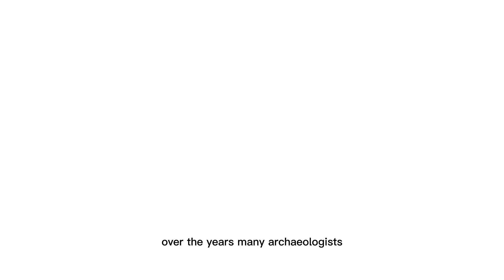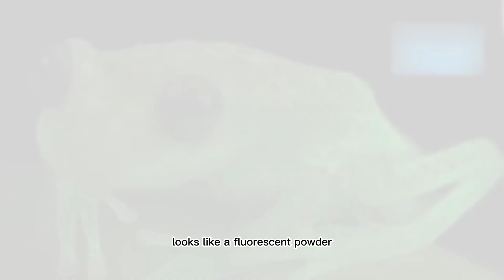6 accidental discoveries that can change history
In this video, we explore six accidental discoveries that have changed the course of history. From the discovery of penicillin to the invention of the microwave, these accidental discoveries have had a profound impact on our lives. We'll delve into the stories behind these discoveries and how they were stumbled upon by chance.

We'll start with the discovery of penicillin by Alexander Fleming, which revolutionized medicine and saved countless lives. Then, we'll look at the discovery of X-rays by Wilhelm Conrad Roentgen, which transformed the field of medicine and led to the development of modern radiology.

Next, we'll explore the invention of the microwave by Percy Spencer, which was a byproduct of his work on radar technology during World War II. This invention has since become a staple in kitchens around the world.

We'll also discuss the discovery of the properties of superconductivity by Heike Kamerlingh Onnes, which has led to advancements in fields such as transportation and energy.

Finally, we'll look at the discovery of the cosmic microwave background radiation by Arno Penzias and Robert Wilson, which provided evidence for the Big Bang theory and revolutionized our understanding of the universe.

Join us as we explore these fascinating stories of accidental discoveries that have changed the course of history.